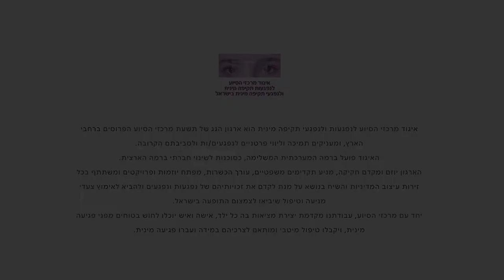איגוד מרכזי סיוע